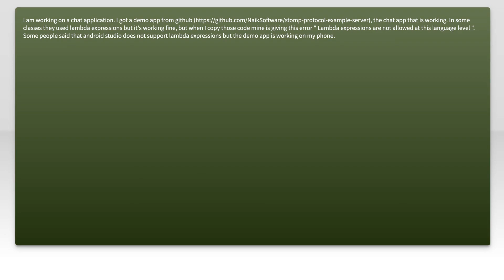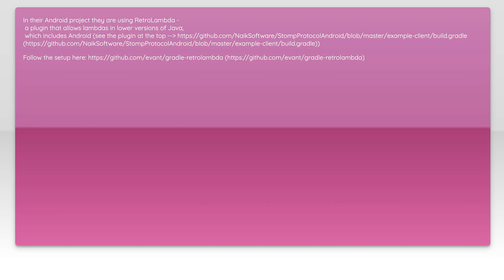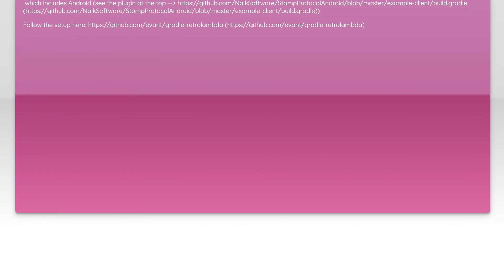Android Studio Lambda expressions are not allowed at this language level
android: Android Studio Lambda expressions are not allowed at this language level

Related to: android, android-studio